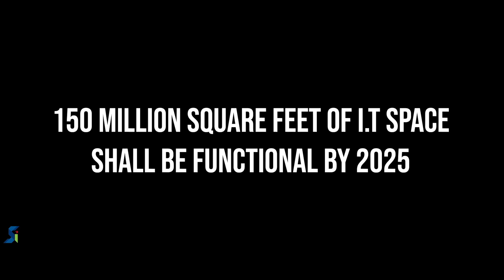Hyderabad One - Rental From Day One In The Tallest Co Living Tower of The World, Managed By Oakwood.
Hyderabad One, Financial District
Become Member of India's Most Prestigious Club...
Also Earn Lifetime Rentals...
Sensation Infracon Private Limited
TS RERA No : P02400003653